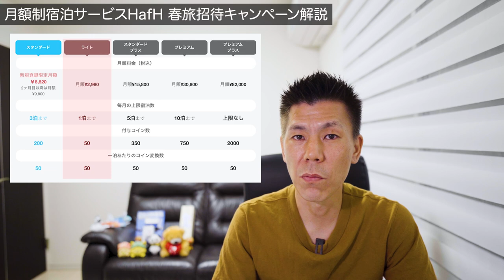ACバイマリオット東京銀座ホテルに6,800円朝食付きで宿泊可能🏨HafH春旅招待キャンペーン解説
HafH春旅招待キャンペーン解説が非常にお得になっているので解説していきたいと思います。

⚠️上記から登録すると私にも紹介ポイントが入りますのでご了承下さい。

3ヶ月以内に30万円のカード利用で10,000P
3ヶ月以内に45万円のカード利用で20,000P
6ヶ月以内に75万円のカード利用で25,000P

合計70,000P

3ヶ月以内に30万円のカード利用で30,000P
3ヶ月以内に75万円のカード利用で35,000P
6ヶ月以内に150万円のカード利用で90,000P

合計200,000P😳

番号　00059449

☑️使用機材